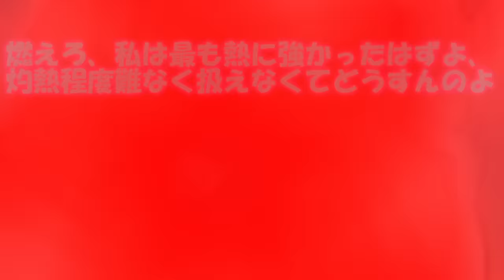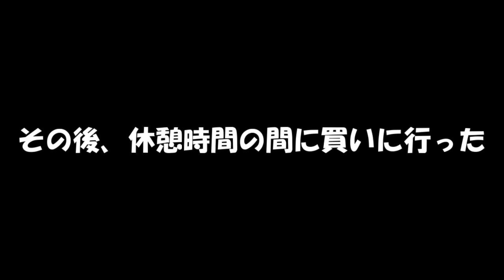専属神篇第3幕EP5～Stella Cinderella～239話「経験の恩恵と因縁の恩恵」